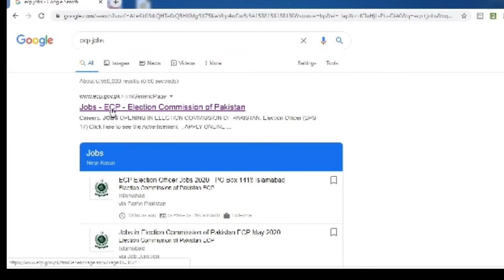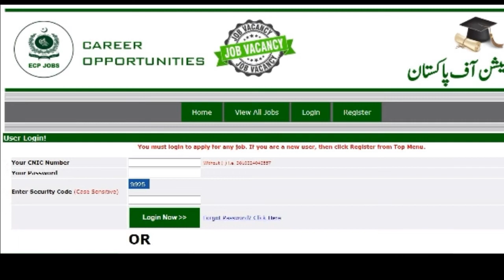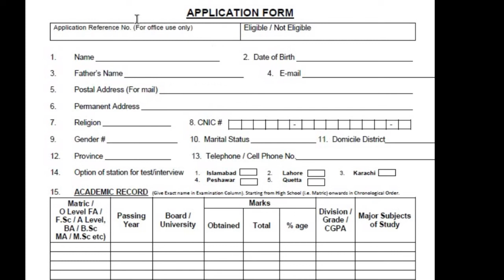Election Commission of Pakistan Jobs, how to apply Election Officers jobs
Election Commission of Pakistan Jobs 2020 for 59 Election Officers (BPS-17)
Name of Post with BPS:  Election Officer (BPS-17)
Qualification & Experience: Master (2nd Division) OR B.A (Hons)/B.Sc (Hons) B.Com (lions) (2nd Division) OR Law Graduate (2nd Division) OR B.A/B.Sc/B.Com (2nd Division) with two years service experience in any Government Organization
Age Limit (Years) Upto 30 Years
Total No. of Posts: 59
Quota No. of Posts:
Merit 04
Punjab 29 (03 Women 10% - 01 Minority 05%)
KPK 07
Balochistan 04
Sindh (U) 04
Sindh (R) 07
FATA 02
Gilgit Baltistan 01
AJK 01
Last Date to Apply: May 14, 2020

For More Jobs or Education Related Updates Videos & also Computer, Laptop & Mobile phone Related Video Tricks